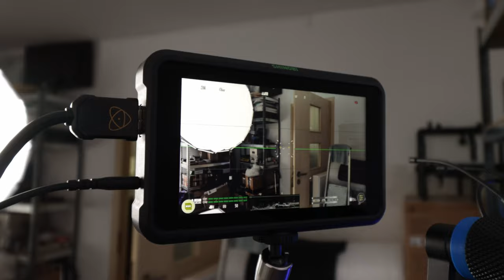Mój sprzęt do nagrywania z Lumix S5 VLOG